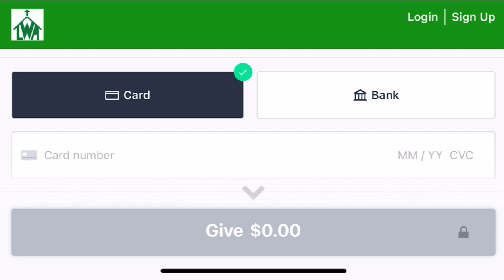Why Common Sense is Unbiblical (w/ Illustration)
Why Common Sense is Unbiblical

“Use your common sense.”

How many times have we heard this absurd statement? The only sense that’s common among every human being is our five senses: touch, sight, smell, taste, and hearing.

What society knows as common sense is an unrealistic expectation of people to know what we know and do things how we do them. That is not common and this thinking is unbiblical.

So what do we do instead? Pastor Walker gives an illustration of what the Lord expects and how common sense is against him.

Living Witness Missionary Church is located in Waco, TX.  Our ministry was established in 1995 with a focus on teaching and giving.  We strive to ensure others gain an understanding as the Word instructs: "In all thy getting, get an understanding." We have seen how sound teaching makes a difference in the lives of many.

For giving, we are guided by the book of Luke 6:38.  When you support this ministry, we encourage you to pray if you should even support and if so, your contribution IS ALWAYS directed by the Lord on how we should use it to serve and support those in need.

Have a question for the Pastor about the Bible, God, Jesus, Satan, or anything regarding such, submit it here:

Not techy? You can support through mail:

Living Witness Missionary Church
901 Colcord Avenue